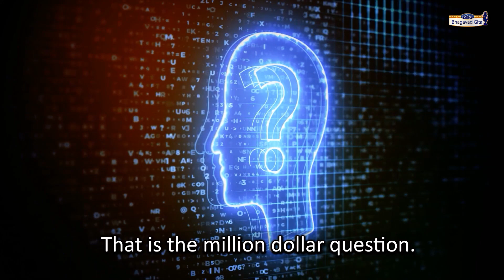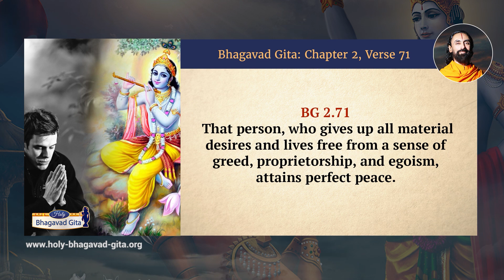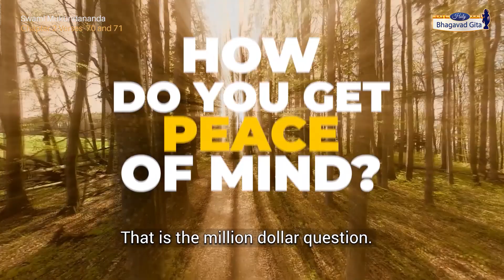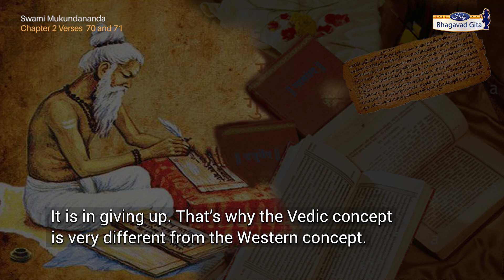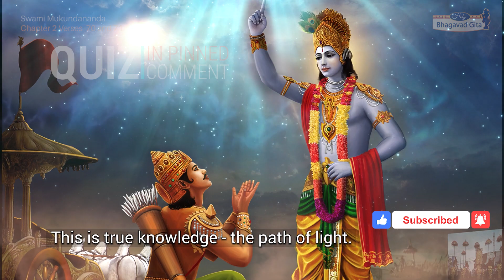STOP this to Find Peace of Mind Forever | Swami Mukundananda | Bhagavad Gita Chapter 2 Verse 70-71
We all go through the negative emotions of anxiety, tension and stress. How can we get Peace of Mind forever? Shree Krishna gives his answer in these 2 verses: 2.70-71. Swami Mukundananda elaborates on the things that disturb one’s peace, and then gives the way by which we can remain undisturbed and have peace of mind forever.
Timestamps:
0:00 Introduction
1:00 Bhagavad Gita Chapter 2 Verses 70 and 71 chanting
1:39 Bhagavad Gita Chapter 2 Verse 70 and 71 Translation by Swami Mukundananda
2:35 How to get Peace of Mind?
Answer Today's Quiz in Pinned comment!
आपूर्यमाणमचलप्रतिष्ठं समुद्रमाप: प्रविशन्ति यद्वत् |
तद्वत्कामा यं प्रविशन्ति सर्वे स शान्तिमाप्नोति न कामकामी || 70||
apuryamanam achala-pratishtham samudram apah pravishanti yadvat
tadvat kama yam pravishanti sarve sa shantim apnoti na kama-kami
Just as the ocean remains undisturbed by the incessant flow of waters from rivers merging into it, likewise the sage who is unmoved despite the flow of desirable objects all around him attains peace, and not the person who strives to satisfy desires.

विहाय कामान्य: सर्वान्पुमांश्चरति नि:स्पृह: |
निर्ममो निरहङ्कार: स शान्तिमधिगच्छति || 71||
vihaya kaman yah sarvan pumansh charati nihsprihah
nirmamo nirahankarah sa shantim adhigachchhati
Lord Krishna states - That person, who gives up all material desires and lives free from a sense of greed, proprietorship, and egoism, attains perfect peace.

1. Material desires. The moment we harbor a desire, we walk into the trap of greed and anger. Either way, we get trapped. The path to inner peace does not lie in fulfilling desires, but instead in eliminating them.

2. Greed. Firstly, greed for material advancement is a great waste of time. Secondly, it is an endless chase. In developed countries, very few people are deprived of enough to eat and wear, and yet they remain disturbed; this is because their hankering is still unsatisfied. Thus, those who possess the wealth of contentment possess one of the biggest treasures of life.

3. Ego. Most of the quarrels that erupt between people stem from the ego. Mark H McCormack, author of What They Don’t Teach You At Harvard Business School writes: “Most corporate executives are one giant ego, with a couple of arms and legs sticking out.” Statistics reveal that a majority of executives, who lose their jobs in the senior management level, do so not because of professional incompetence, but because of interpersonal issues. The way to peace is not to nurture and increase pride, but to get rid of it.

4. Proprietorship. The feeling of proprietorship is based upon ignorance because the whole world belongs to God. We came empty-handed in the world, and we will go back empty-handed. How then can we think of worldly things as ours?

In this channel, Swami Mukundananda explains the profound knowledge of the Holy Bhagavad Gita in a lucid and succinct manner verse-by-verse. And he teaches us how to practically apply the wisdom bestowed by Shree Krishna in our daily lives to bring out the best version of ourselves and make our life successful.
Swami Mukundananda is a global spiritual leader, bhakti saint, philosopher, author, and humanitarian. Swamiji has distinguished engineering and management degrees from two world-famous Institutes in India, IIT and IIM. Swami Mukundananda took the renounced order of life after giving up his promising corporate career. He is a senior disciple of Jagadguru Shree Kripaluji Maharaj, who entrusted him with spreading Vedic Knowledge and Bhakti Yog throughout the world.